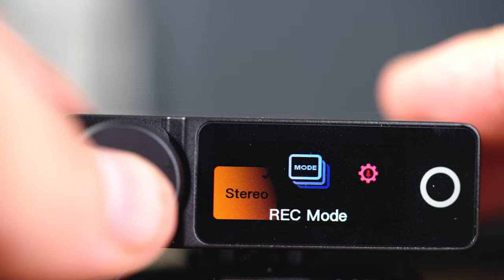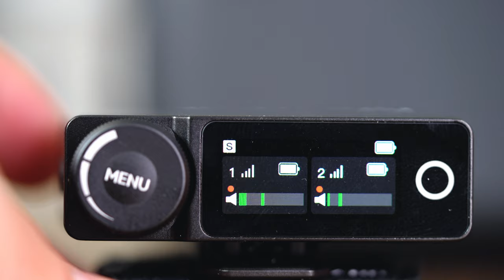Hollyland Lark Max vs Lark 150 VEZETÉKNÉLKÜLI MIKROFON ✖️KATEGÓRIÁJA LEGJOBBJA ✖️ SZÁNTÓ PÉTER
A Hollyland Lark Max most jött ki 2023 nyarán, és a Hollyland állítása szerint stúdióminőségű hangzást kapsz bárhol. És van az a helyzet, amikor ez így is van. Hogy mit tud a cucc és miért tartom ezt a legjobbnak a kategóriájában, az kiderül a videóból 😎.

BTW, a mágneses nyaklánc az induló promócióban volt elérhető tartalomgyártók számára. De írhatnátok a Hollyland-nek, hogy limitáltan lehessen rendelni, mert annyira király :)

Timecode:
0:00 Könnyű pro audio bárhol
0:49 Hollyland Lark 150 funkciók
1:42 Hol használd
2:00 Módok
2:16 Hangteszt
2:38 Tok, töltés és akkumulátor idő
2:03Egy apró dolog, amivel lekörözi a Rode Wireless Go-t: súly
3:32 Mi van a dobozban: csiptetős mikrofon is
4:20 Alternatív választási lehetőségek